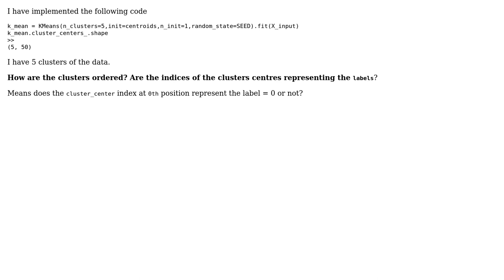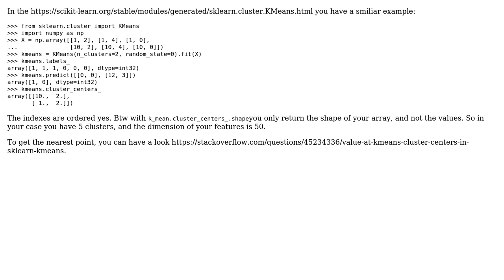What does the ordering/index of cluster_centers_ represent in KMeans clustering SKlearn?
With thanks & praise to God, and with thanks to the many people who have made this project possible! You are responsible for your own actions.